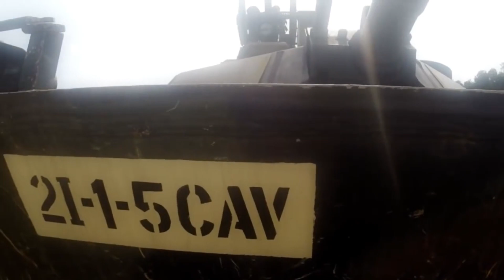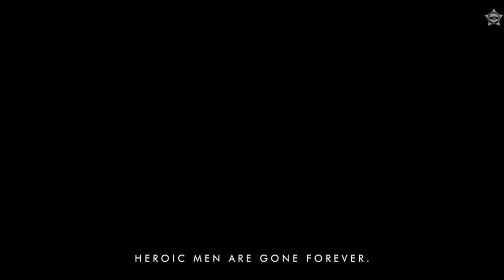PARAHHH! TAKUT SALJU F22 Raptor Angkat Tangan Dalam Latihan Gabungan Dengan Korsel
Negri gingseng Korea Selatan dan amerika serikat melakukan latihan militer gabungan. Terpantau amerika serikat yang datang dari Pangkalan udara Kadena di Okinawa, Jepang, Turut menerjunkan sejumlah pesawat, termasuk pesawat tempur generasi kelima Lockheed martin F22 Raptor.

Tapi sayang beribu sayang, karna kendala cuaca buruk dan dierparah hujan salju yang lebat, membuat Jet tempur siluman F22 raptor mbah biden ini harus puter balik kembali ke Jepang, padahal jarak lokasi latihan militer gabungan ini ke pangkalan udara Amerika di Jepang cukup jauh sekitar 275KM, ya kurang lebih kaya jakarta jonggol pp 5 kali lah kombatan!

Terkait peristiwa batalnya F-22 raptor untuk ikut serta dalam latihan militer gabungan ini karna kendala cuaca buruk dan hujan salju yang lebat, militer Amerika Serikat sampe saat ini belum memberikan komentar.
Tapi mimin mau komentar nih, emang kalo perang cuacanya harus cerah ceria kaya kamu yak? Inikan latian militer bukan healing di labuan bajo, iya gak kombatan?

Padahal Korea selatan sudah menunggu-nunggu kehadiran F-22 raptor dalam latihan militer gabungan ini, sebab kedatangan F-22 raptor adalah yang pertama dalam empat tahun terakhir untuk latihan gabungan.

Salah satu stimulus Amerika Serikat dan Korea Selatan melakukan latihan gabungan adalah sebagai bentuk reaksi aktif atas pergerakan korea utara yang terus melakukan peluncuran rudal balistik secara berturut-turut, termasuk peluncuran  hwasong 17 yang merupakan rudal balistik antar benua terbesar di dunia untuk saat ini.

Pada bulan November, Amerika mengumumkan bahwa pesawat tempur F-15 Eagle AS telah purna tugas alias tugasnya sudah berakhir di Okinawa jepang dan sebagai gantinya Pentagon mengirimkan Lockeed Martin F-22 Raptor untuk bertugas

Penempatan F22 raptor di Okinawa sebenarnya karna AS masih bimbang untuk memutuskan dengan pasti pesawat apa yang akan menggantikan F15 Eagle yang sudah purna tugas itu untuk inventaris Pangkalan Udara Kadena.
Lantas bagaiman dengan barisan para mantanmu yang sudah purna tugas kombatan!, sudah ada penggantinya?

Beberapa pakar AS dengan cepat melakukan kritik pada Washington atas keputusan penarikan F-15 Eagle dari okinawa. Penyebab muculnya kritik tersebut adalah karna pengaruh cina yang tumbuh di kawasan dan peningkatan kemampuan tempur Beijing di semua domain yang kian maju.
Hmmmmm Koh Xi Jin Ping  makin ngeri ajah nih kombatan